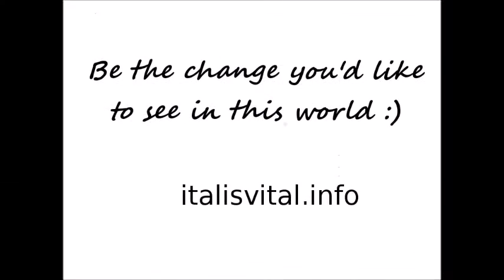FOLIC ACID vs FOLATE (VITAMIN B9)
This video looks at Folic Acid, the synthetic form of Vitamin B9.

(re risk for pregnant women)

SOME SOURCES OF FOLATE
- Dark Leafy Greens
- Asparagus
- Broccoli
- Citruses (eg: oranges, lemons, limes etc)
- Beans (lentil, chickpeas, green peas etc)
- Okra
- Avocado

BLOG/WEBSITE (HEALTH & WELLNESS)
Articles, recipes and resources promoting health and wellness

MY STUFF
Handmade jewellery (I make and sell )
Etsy shop